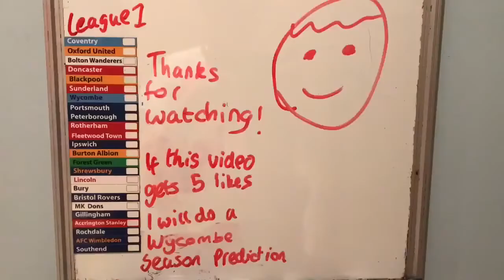2019/20 Season League 1 Table Prediction (EFL LEAGUE ONE)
This was what I thought it would look like when I made the video. Tranmere won the play-offs and Forrest Green did not make it into league 1 so just imagine instead of Forrest Green it is Tranmere Rovers. Hope you enjoy the video other than that come on you Blues !

Well done you read the description this video is all a joke my prediction will actually be Coventry and Sunderland go up and Wycombe win play offs! Tranmere, Bolton, Bury and Southend